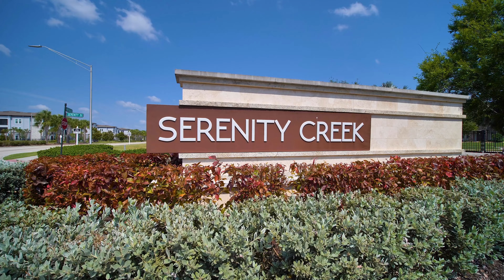Move-In Ready: Gorgeous 4-Bedroom Home in Serenity Creek!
13009 Bliss Loop, Lakewood Ranch

Listed by Jamie Kilian with Coastal Luxury Partners
Jamie Kilian

Please reach out to the listing agent for more information.

Join us for a tour of this beautiful home in Serenity Creek! With a large custom salt-water pool, gourmet kitchen, and great community amenities, see why this is the perfect family retreat!